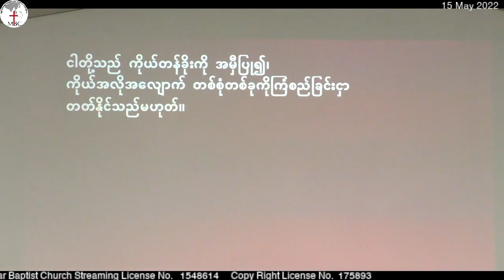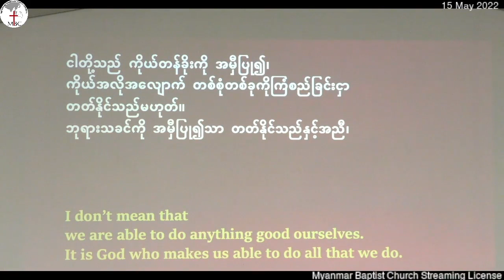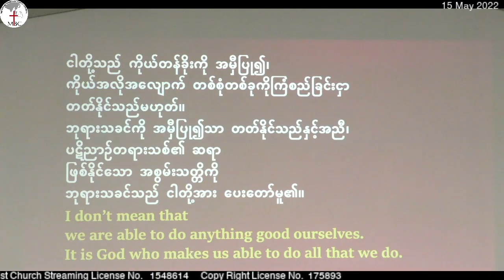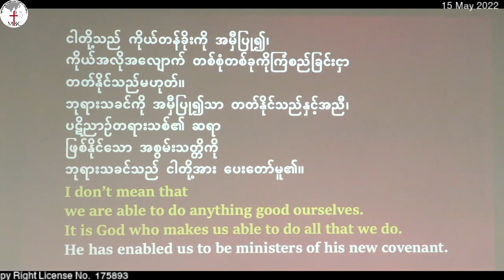| 22 May 2022 // အသစ်သဘောနှင့် အသက်ရှင်ခြင်း //